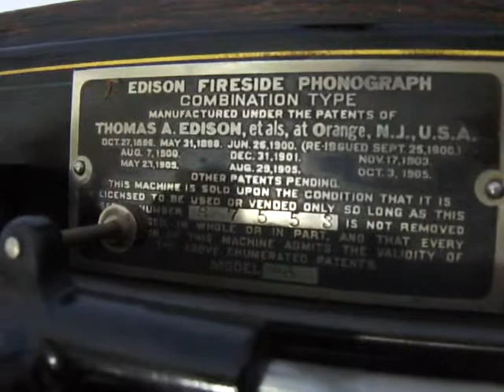EDISON FIRESIDE WITH REPRODUCER K 2/4 MIN PLAYING 4 MIN CYLINDER RECORD #1516